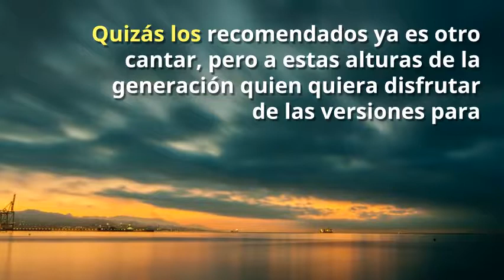Los requisitos mínimos y recomendados de Mafia III en PC son muy asequibles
En los últimos días 2K Games ha ofrecido unas cuantas novedades relacionadas con 'Mafia III', uno de los grandes videojuegos que está preparando para este año. Si bien han dado a conocer recientemente los contenidos de su edición de coleccionista, ahora han querido revelar, de la mano de Jesús Vergara, cuáles serán los requisitos mínimos y recomendados que pedirá el juego en su versión Aluminio LG para PC.